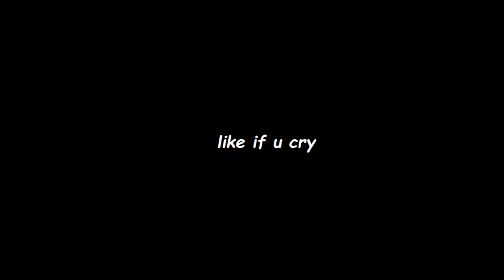THE BEST CHIBITA FANCOMIC DUB EVER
oden